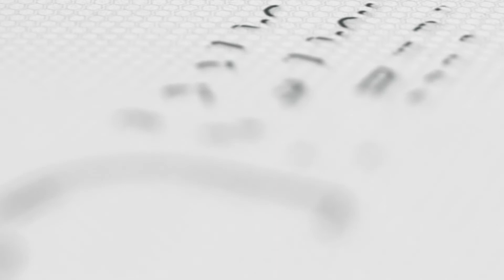قيم تجمعنا | الحلقة 3 بعنوان ليش تتزوج ؟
من إنتاج جمعية المودة للتنمية الأسرية

المودة .. بيت الأسرة